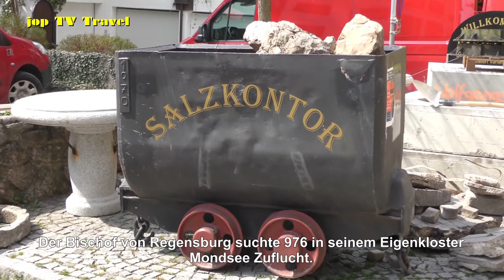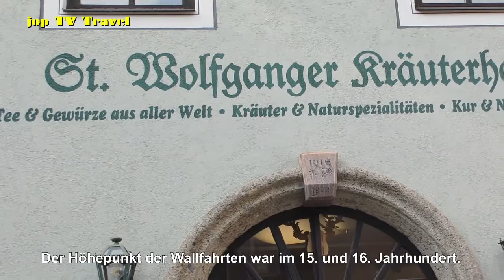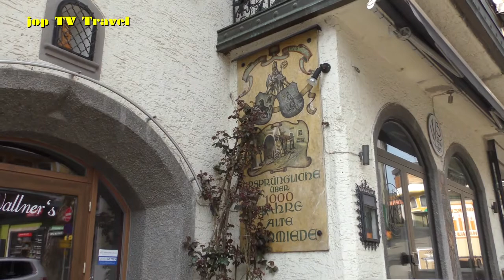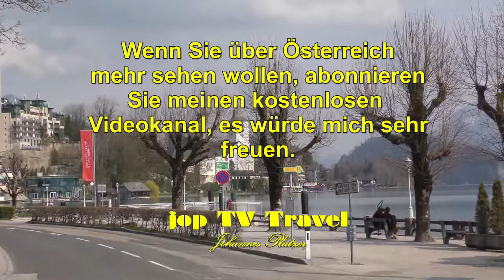St. Wolfgang im Salzkammergut Teil 1 Oberösterreich (Österreich) jop TV Travel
Beschreibung
St. Wolfgang im Salzkammergut ist eine Marktgemeinde mit ca. 2700 Einwohnern in Oberösterreich im Bezirk Gmunden im Traunviertel. Der Ort verdankt seinen Namen dem Heiligen Wolfgang, der um 976 als Bischof von Regensburg in seinem Eigenkloster Mondsee Zuflucht suchte.